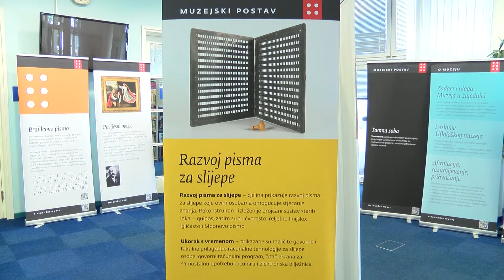Tiflološki muzej (03-06-2019)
Kuc – Kuc, ovdje Tiflološki muzej naziv je izložbe koja je danas otvorena u zadarskoj Gradskoj knjižnici, a kojom se predstavlja djelovanje i postignuća istog. Izložba se nadovezuje na monografiju Tiflološkog muzeja Protiv predrasuda izdanu 2016. godine.